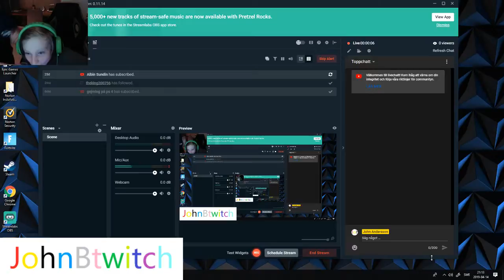Livestream från John Andersson